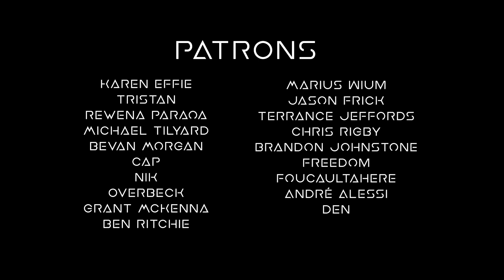Quick Take: Should we worry about 5G?